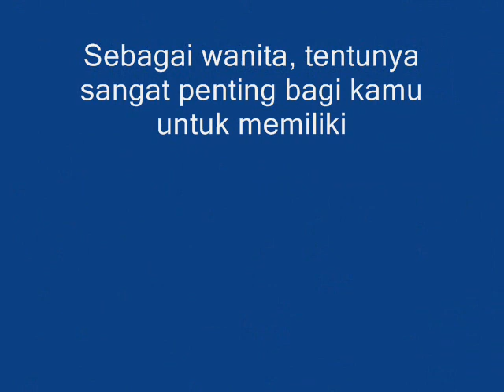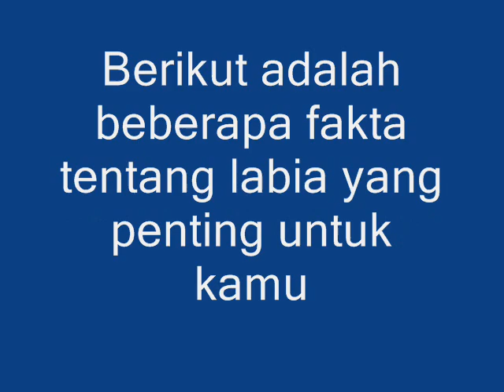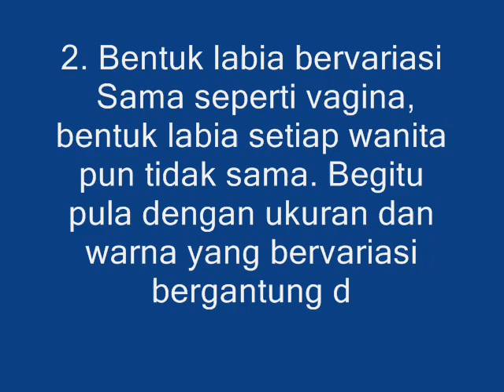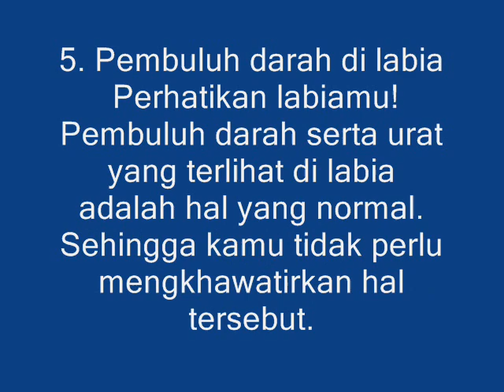5 Hal terkait 'bibir Miss V' ini jadi perdebatan,mitos atau fakta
5 Hal terkait 'bibir Miss V' ini jadi perdebatan, mitos atau fakta? Labia dibagi menjadi 2 bagian utama yaitu labia mayora dan labia minora. Labia mayora adalah ...